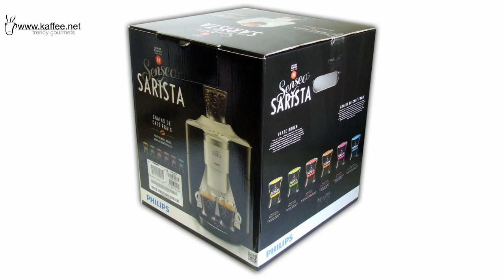Senseo Sarista unboxing